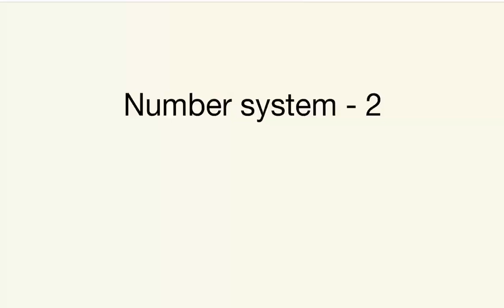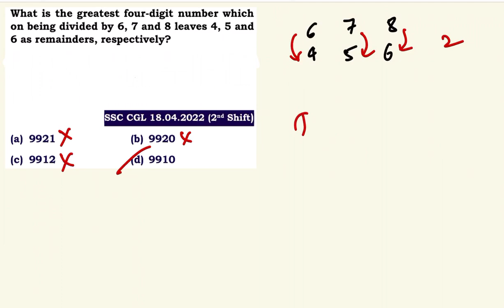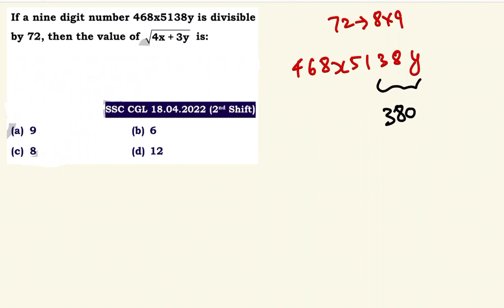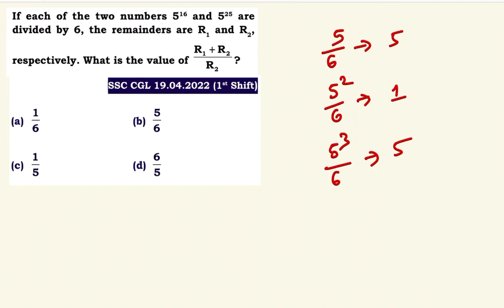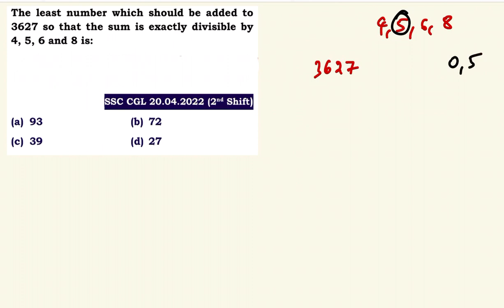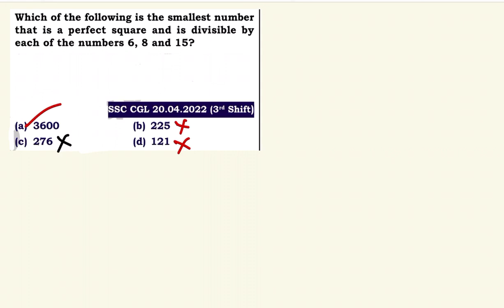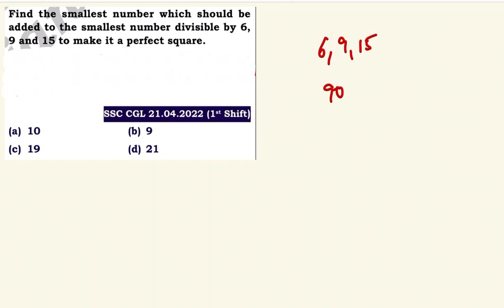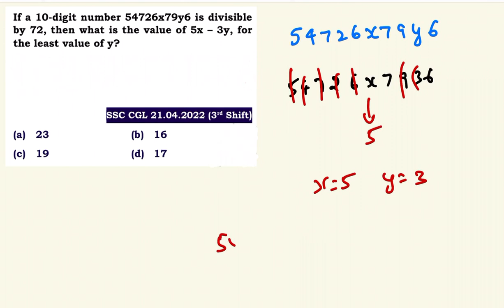MATHS CRASH COURSE - NUMBER SYSTEM 02 | For All SSC Exams